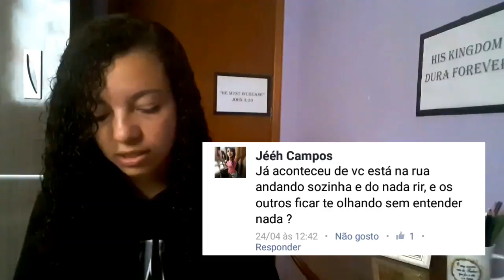RespondeAíNôh #3 | Loucuras por amor, Namoro cortê, Primeiro Namoro ...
✏ OLÁ PESSOAL , Neste video teve bastante perguntas por voces, mais ta tudo marcado o horário um pouco mais abaixo! perguntas sobre namoro cristão, meu primeiro namoro, as minhas experiencias que tive com Deus, estilo de musica que eu gosto de ouvir, loucuras que já fiz por amor tudo isso e muito mais! vem conferir!

0:41 Já se sentiu triste e não sabe o porque?
0:58 Já aconteceu de você estar na rua andando sozinha e do nada rir, e os outros ficar te olhando sem entender nada?
1:22 Já se sentiu não amado por ninguém sozinho na vida?
2:41 Você se irrita fácil?
2:59 Já fez uma loucura por amor?
3:29 Se fosse pra mudar alguma coisa em você, o que você mudaria?
4:08 Um dia que você jamais vai esquecer e o porque?
4:44 Qual música você mais ouve?
5:10 Qual foi a sua maior experiência com Deus?
6:17 Qual foi a tua melhor experiência com Deus e como foi? Sobre inconstância espiritual o que você tem a dizer?
8:11 Você canta desde quando? O que você sonha para seu futuro?
8:35 O que é esperar no senhor pra você?
9:14 O que voce acha de namoro cortê?
10:12 Em que igreja você congrega?
10:22 O que voce mais gosta de fazer?
10:43 Qual foi a reação da sua família, quando eles souberam que voce fazia vídeos para o youtube?
11:15 Como foi seu primeiro namoro?
12:20 O que o evangelho significa na sua vida?
13:05 Qual estilo de música voce ouve?

ASSISTAM !!

🌐 SMULE: Noemianoronha